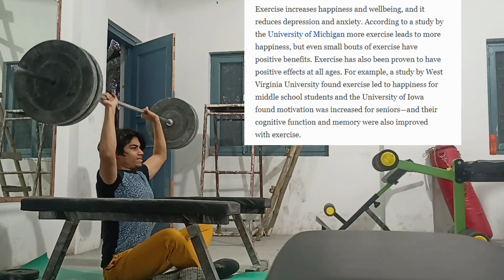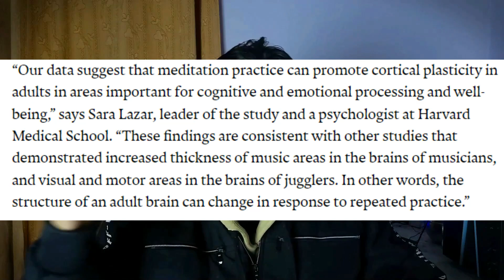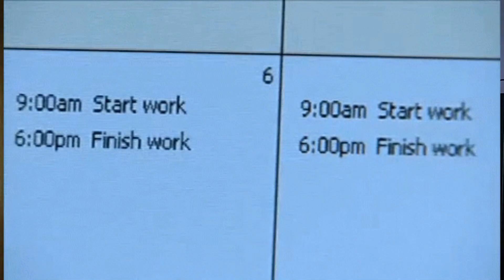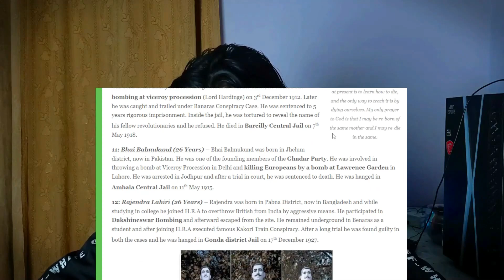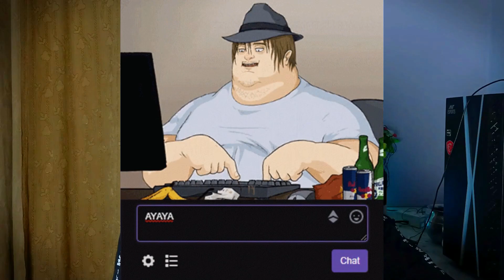MATRIX Se Escape Krne Ke Lie Sbse Important Self Improvement He || How to start self improvement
FIX YOUR FACE AND YOUR LIFE TODAY

Self Improvement is the best way to achieve success and happiness. And growing up is a time when we are starting to learn about ourselves, our beliefs and values. It's important that you learn as much as you can about yourself in this phase because if you don't know where you're going, how can anyone else show you?

Is video me main aapko bataunga why self improvement is so important and usko krte kese he